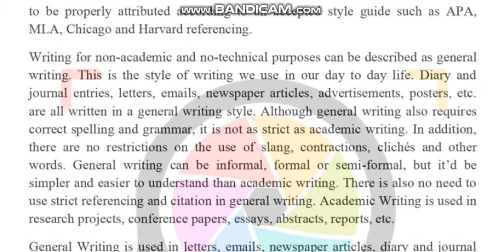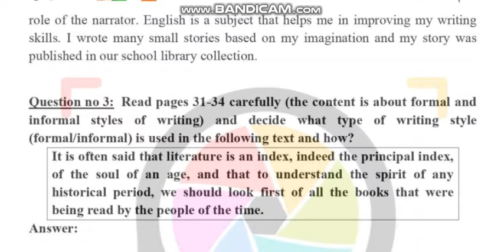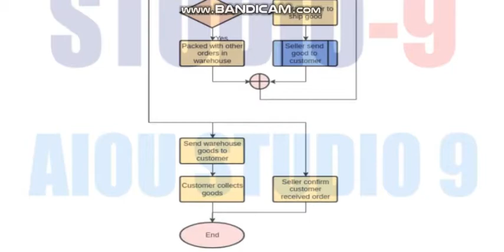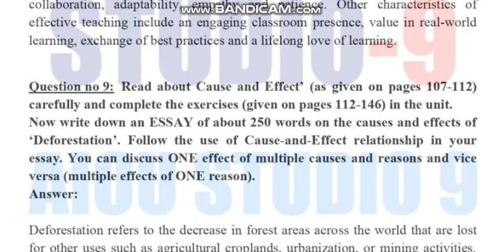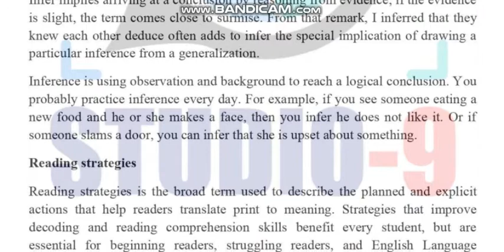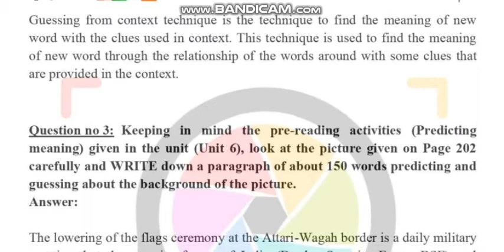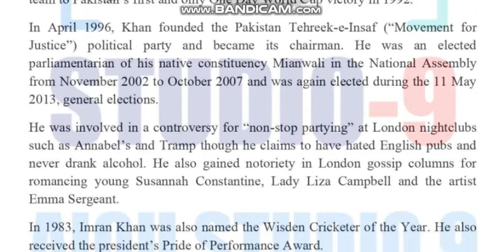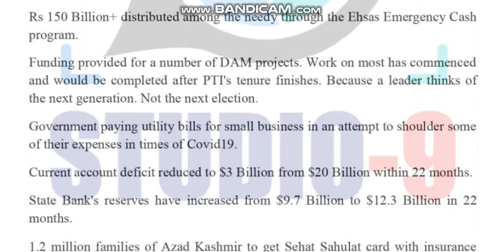AIOU Code 5411-1 & 2 Solved Assignments Spring 2022